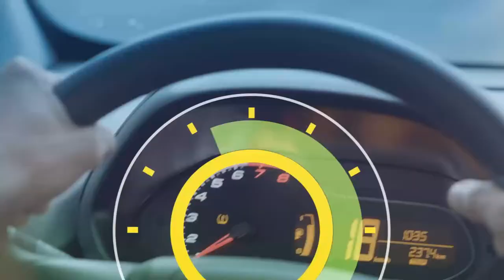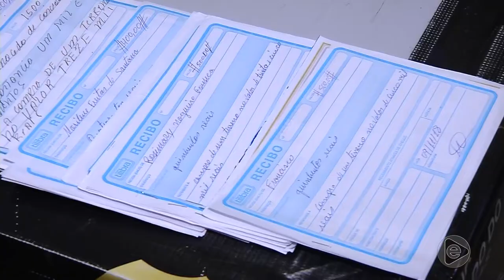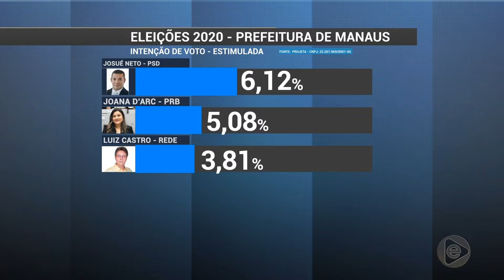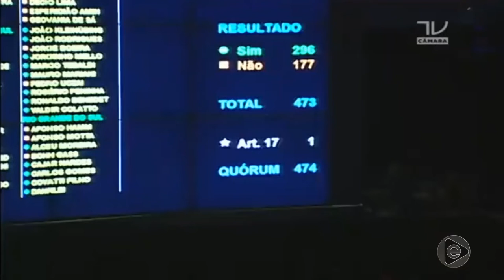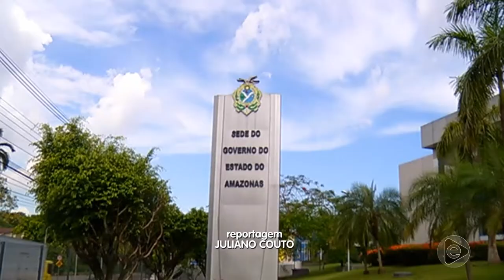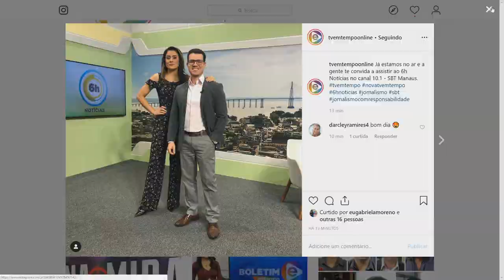6 Horas Notícias – 15 05 2019 01º Bloco